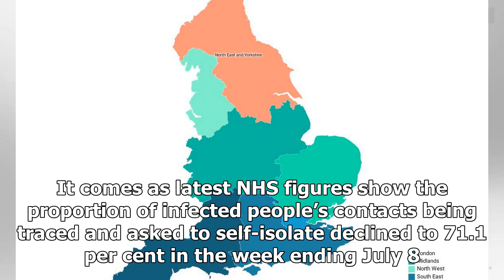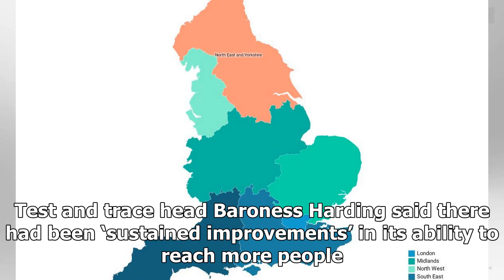Breaking News - Postcode map shows if your neighbours are infected with coronavirus - Metro New...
Breaking News - Postcode map shows if your neighbours are infected with coronavirus - Metro Newspaper UK

POSTCODE-LEVEL data showing where in England people have tested positive is to be published online. People will be able to type in their postcode and view a map to see if there have been cases in their immediate area, or further afield. The homes of individuals will not be identifiable. It comes as latest NHS figures show the proportion of infected people’s contacts being traced and asked to self-isolate declined to 71.1 per cent in the week ending July 8. The success rate has steadily fallen fr...